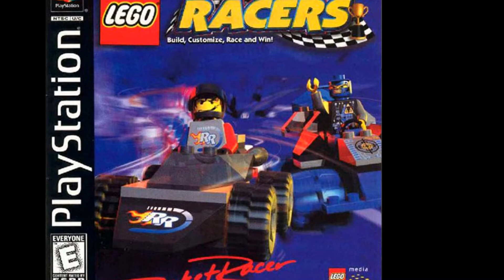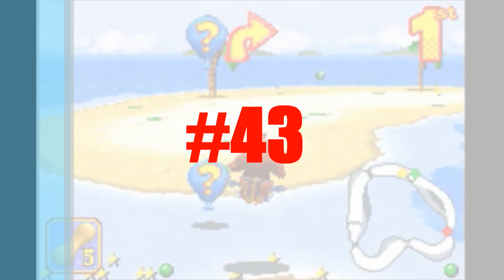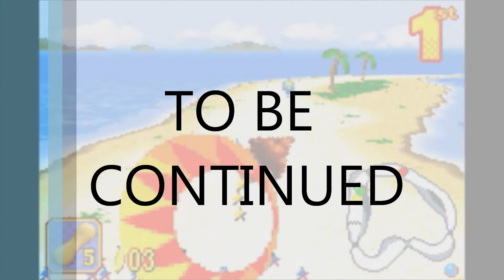Top 50 Favorite Video Game Songs Part 1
I love music, especially in video games! This list was pretty hard to make because there are so many songs that I like!
So here are my Top 50 Favorite Video Games songs. at least one part of it. This list will be divided up into many parts because I don't know if you are willing to sit through 50 songs so I simply decided to split it into multiple parts and keep you guessing on what's my Absolute favorite song is!
So without further ado; these are my Top 50 Favorite Video Game Songs!

I OWN NONE OF THE SONGS OR VIDEOS USED IN THIS VIDEO!